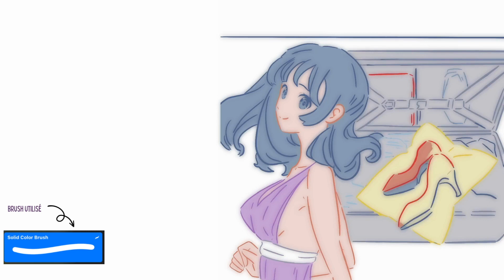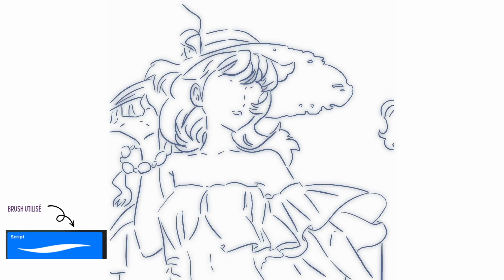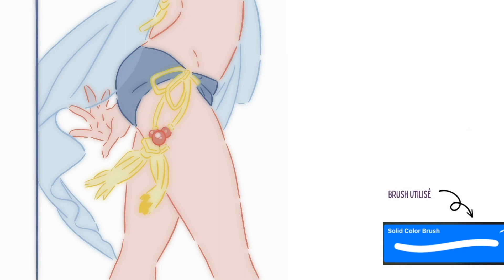Edition Summer Draw with me & animation with Procreat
What I used in this video:
🌸 IPad Air
🌸Apple Pencil
🌸Procreat

Music Tracklist:
Credit (prod.shushuboi) ig : shushuboi